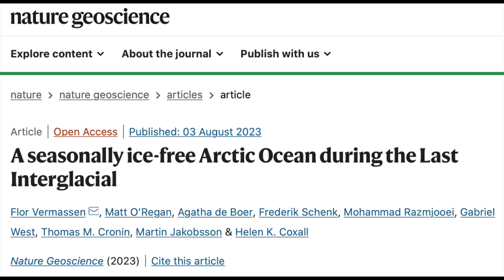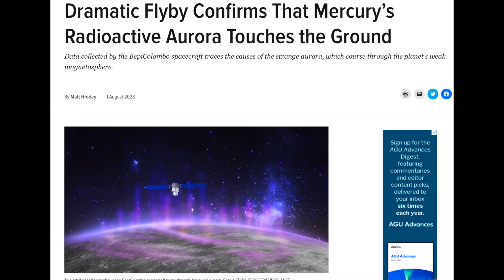Sun, Arctic, Mercury, "It all began in 1859" | S0 News Aug.9.2023